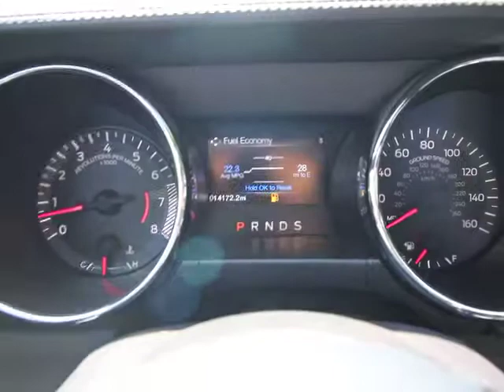2015 Ford Mustang Orlando, Maitland, Sanford, Deltona, Kissimmee, FL P7998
2015 Ford Mustang

DonReidFord
1875 S. Orlando Ave

Don Reid Ford is pumped up to offer this handsome 2015 Ford Mustang V6 in Black and Ebony interior.